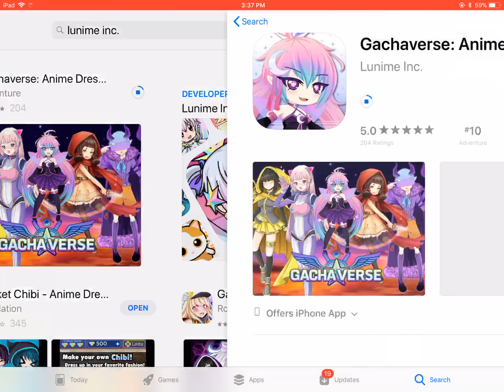ITS OUT ON IOSSSS!!!